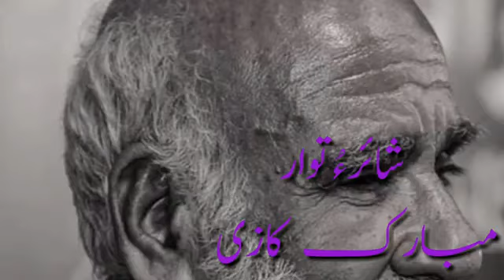شائرءُ توار مبارک کازی ــ مجیدءِ عاجزیں چمانی نامءَ ــ گوشدارگ کرزیت